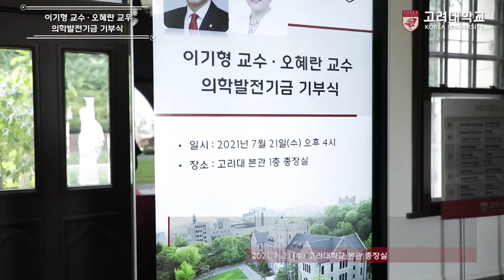[고려대학교 Korea University] 이기형 교수 오혜란 교우 의학발전기금 기부식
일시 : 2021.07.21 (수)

장소 : 고려대학교 본관 총장실

내용 : 이기형 교수 오혜란 교우 의학발전기금 기부식